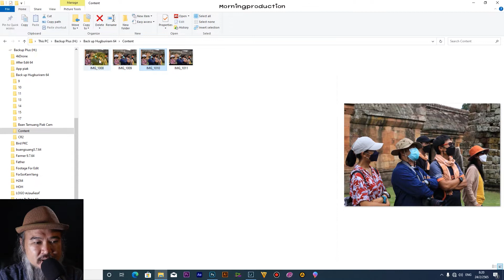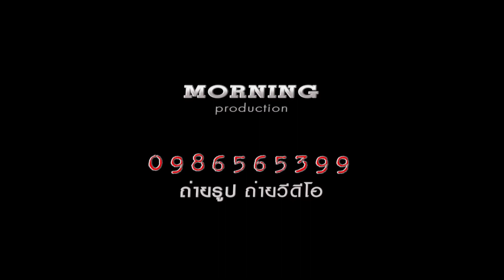เทคนิคถ่ายภาพ ถ่ายภาพหมู่ให้ระวังสิ่งนี้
สอนถ่ายภาพ ถ่ายวีดีโอ แต่งภาพ ตัดต่อ
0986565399 (สุวิทย์  ชนะอัยยรัชต์)